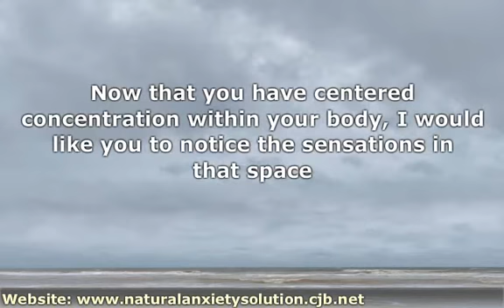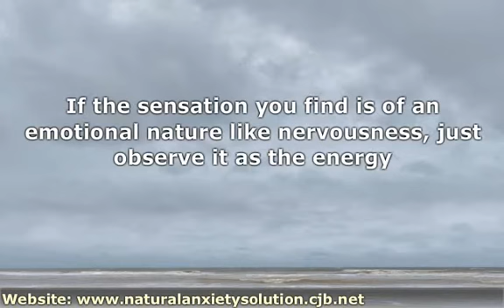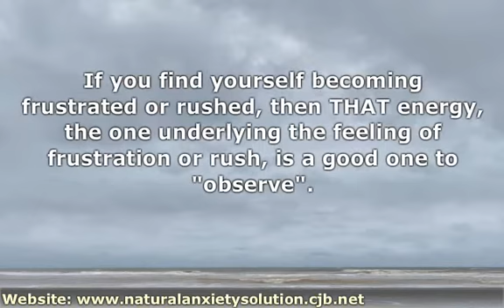Natural~Ways To Cope With Anxiety|RELAXATION~CALM~MUSIC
Free Natural Relaxation Soft Music To Calm Anxiety And Panic Attack.

Free Relaxation Music
Anxiety natural treatment
Music For Healings
Natural Music
Anxiety natural treatment
Anxiety Cures natural
Natural Anti Anxiety
Remedy natural
Natural cure
Natural Alternatives
Alternative Add
Natural Add Treatment
Add Remedies